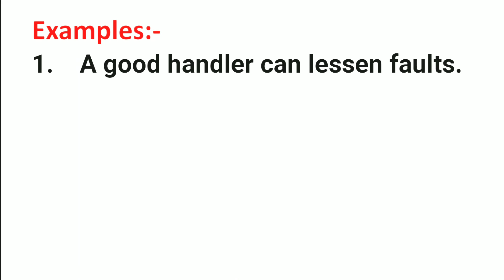Handler Meaning in Hindi | Handler ka Matlab kya hota hai | Word Meaning English to Hindi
Handler Meaning in Hindi | Meaning of Handler | Handler का हिंदी में मतलब | English to Hindi vocabulary |

Aaj ki Is Video Me Maine Aapko Handler Ka Matlab Kya hota hai Hindi mein, Handler Ka definition or Handler Word Ke Sentence ka Example ko batlaya hai.